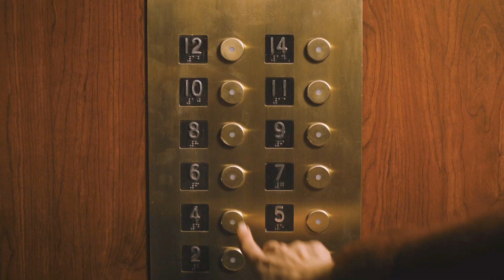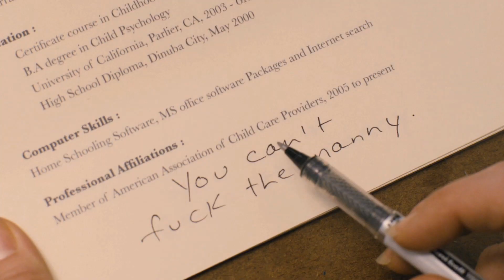Friends With Kids (Red Band Trailer)